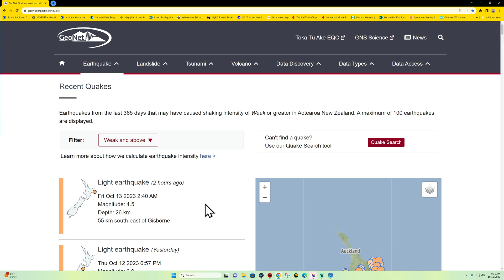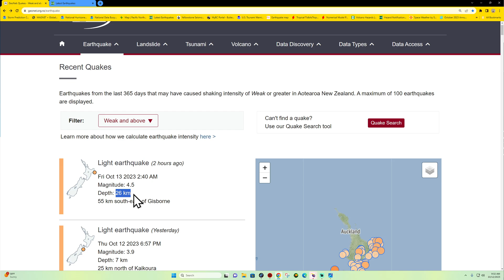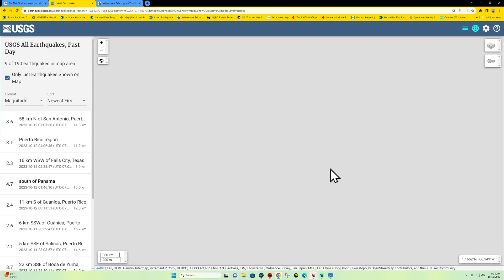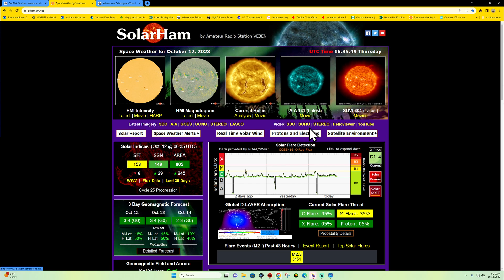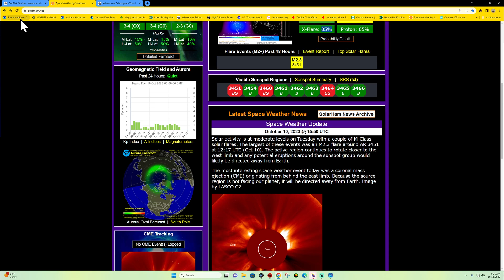4.7 Earthquake New Zealand's Hikurangi subduction zone. Thursday update 10/12/2023